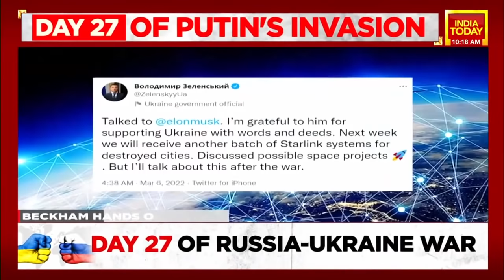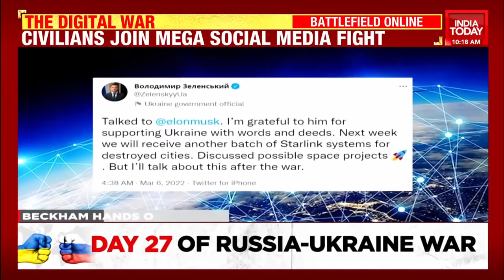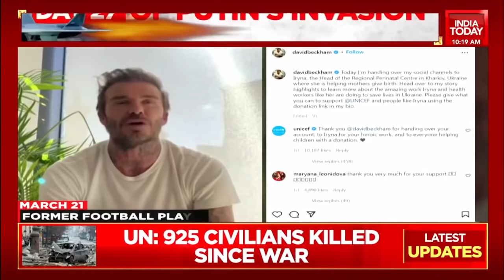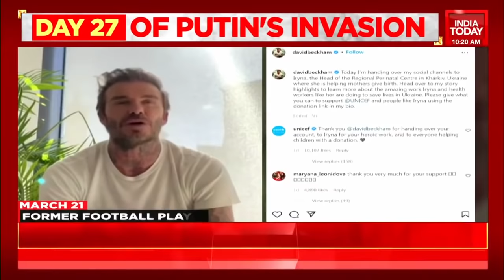Putin's Army Fires At Civilians In Kherson; Mariupol Ravaged By Shelling, Strikes | Top Updates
Catch all the latest updates on Day 27 of Russia's invasion of Ukraine that made headlines today only on India Today.